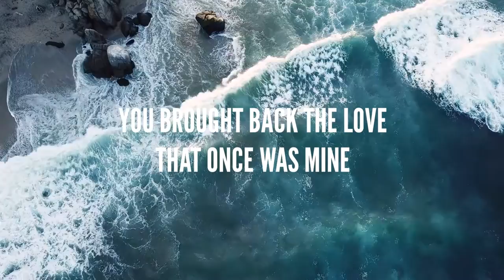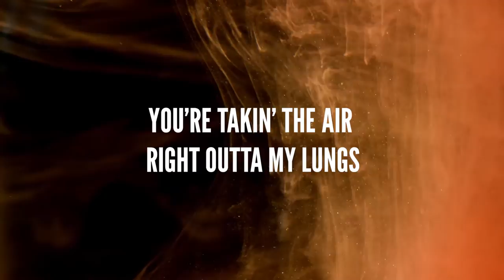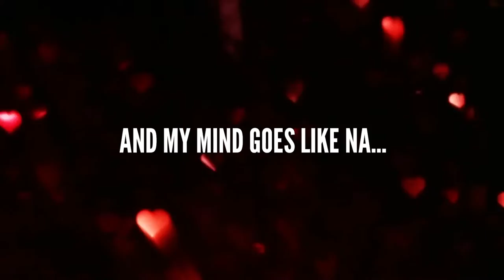Kenny Hayes - My Mind Goes Like (Nanana) (Official Lyric Video)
Official lyric video for "My Mind Goes Like (Nanana)" by Kenny Hayes

Lyrics:

I’m putting it out there, so it’s off my chest
You didn’t know I was scared, I never thought we would last
‘Cause my heart was a bomb made out of solid stone
And the dial was set to “Gonna die alone”

But I remember the day you walked by
Couldn’t stop myself from lookin’ in your eyes
The sky broke open, the clouds were gone
Now I’m unbroken, I’m stupid strong

You brought back the melody
You brought back the rhyme
You brought back the love that once was mine
I hear birds singing
I see the sunshine
The smell of the fresh-cut grass all the time
And my mind goes like...
Na...na na...na na...na na (na na na)
Yeah, my mind goes like

Spent my time playing, fooling around
Broke some hearts, afraid to settle down
I was missing something I thought I couldn’t have
I was terrified to even take your hand

My heart skipped a beat, my body went numb
You’re takin’ the air right outta my lungs

Yeah, my mind goes like na...

Music and lyrics by Kenny Hayes and Bryan Robert Kraan
Performed by Kenny Hayes